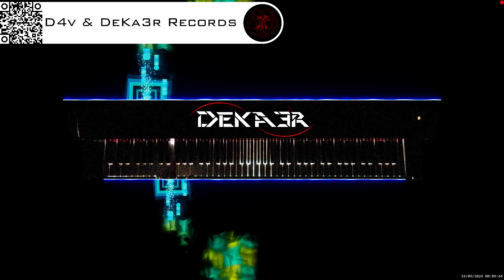🔴 irl 🎹 BALLAD OF LOVE - MÚSICA • PIANO MUSIC • PRODUCER • COMPOSER